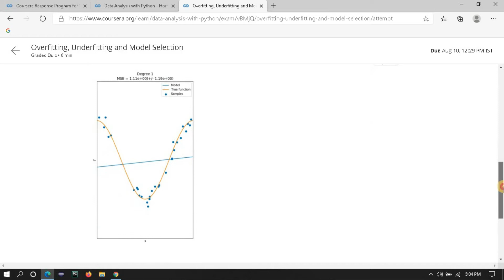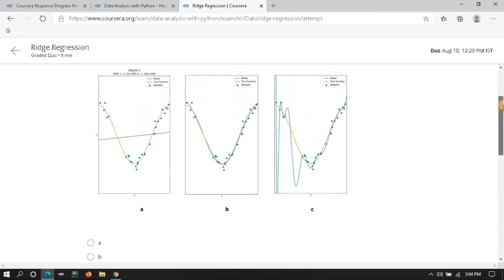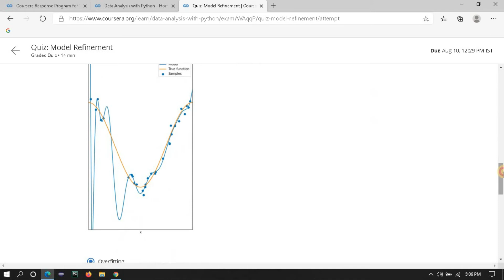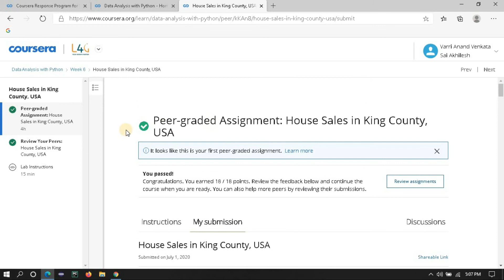Coursera: Data Analysis with Python Solutions IBM Data Science Answers courseraanswers Week 5,6,7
course 6 Week 5,6,7
Unable to complete this course
Let us Give a chance to complete this for you.

analysis with python?specialization=ibm-data-science